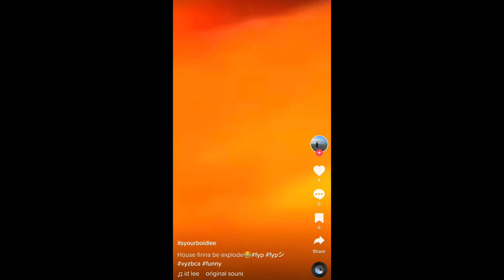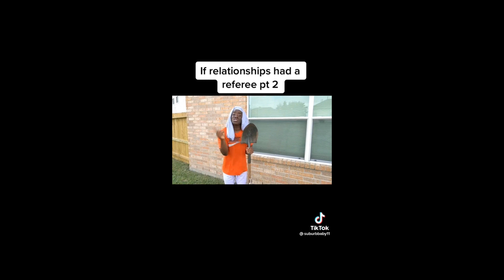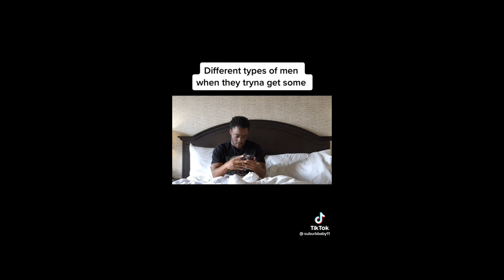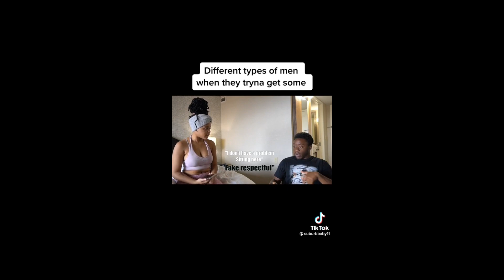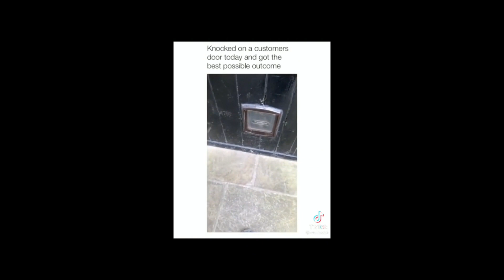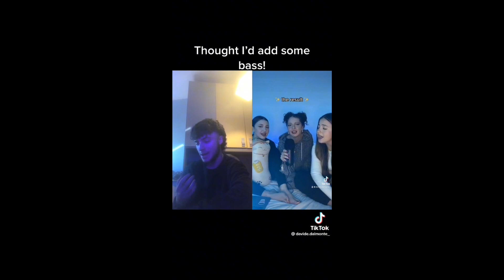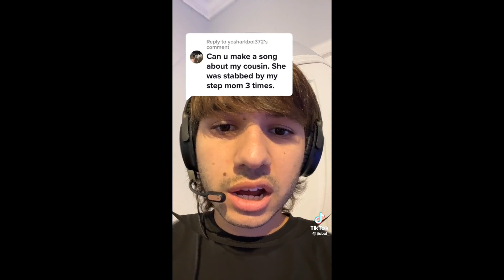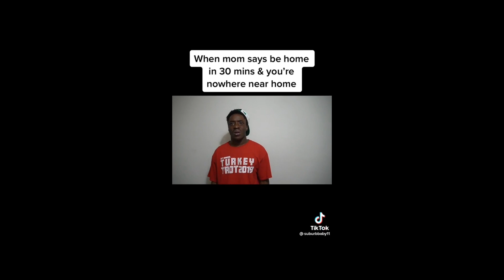PhantomRuby Memes V14